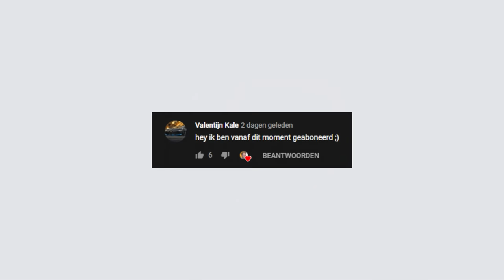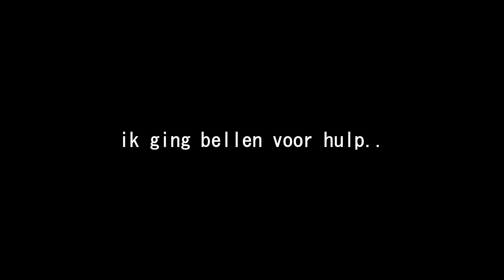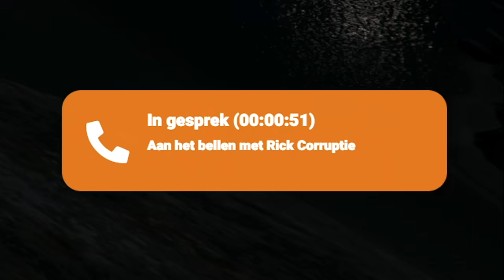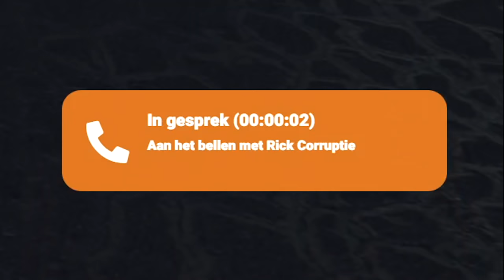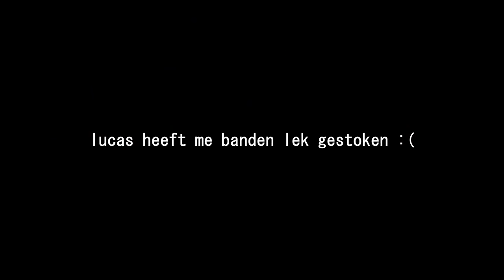GTA 5 Roleplay, maar er zijn geesten..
🎮IGN Info:
Steam: LikeAWalnut
EpicGames: LikeAWalnut
Minecraft: LikeAWalnut
Origin: LikeAWalnut
PSN: Mrwalnutt
Rockstar: LikeAWalnoet
Roblox: MonteurDeurHenkie